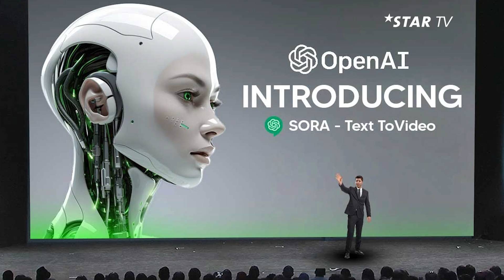OPENAI UND APPLE GEHEN PARTNERSCHAFT EIN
OpenAI geht eine Partnerschaft mit Apple ein und räumt dem Tech-Giganten eine Rolle im Vorstand ein. Phil Schiller, Leiter des Apple App Store und ehemaliger Marketingchef, wird eine "Beobachterposition" einnehmen und ohne Stimmrecht an den Vorstandssitzungen teilnehmen. Diese Zusammenarbeit verschafft OpenAI einen bedeutenden Schritt in Richtung Hollywood, da das Unternehmen KI-Tools einführt, die die Produktion verändern können.